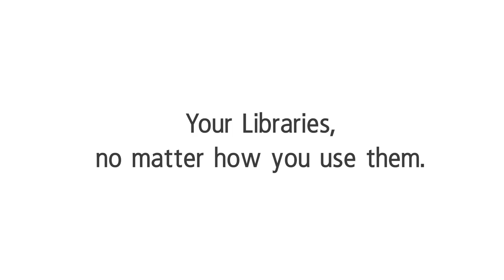48 Hours in the Libraries: Unexpected Falcon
A lot can happen in 48 hours in the Libraries, including UnexpectedFalcon.

Video produced by:
Lauren Weiss